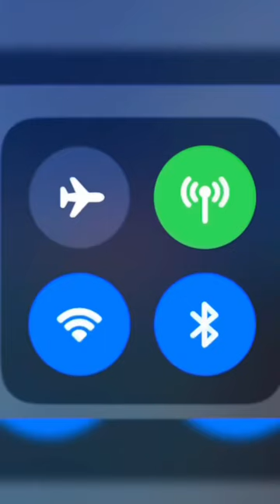I turned on airplane mode